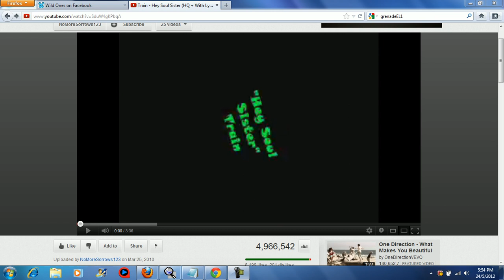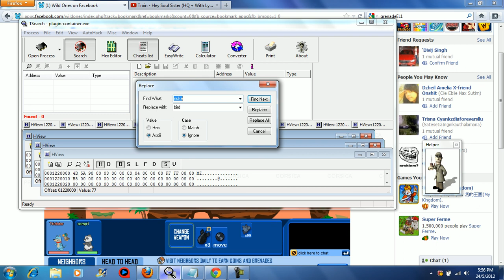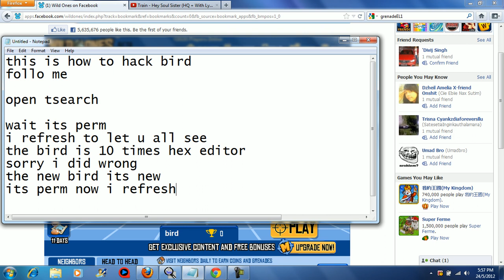wild ones bird hack no ban permanent